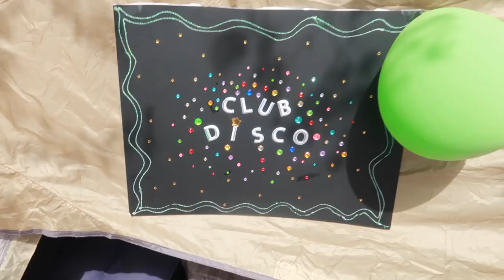Camping Clips I Had Saved In The Storage Vault 🤫 | Mountain Biking, Rafting, And More!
(Any Suggestions?🤔👁💋👁 Lemme Know!!!)

$QUEEZYBEE

Edited and Filmed by QueenZiare Hadley

Camera: G7x Mark II
Age: 65
Editing Software: Final Cut Pro
Ethnicity: Mixed, Black, Asian persuasion

A Wise Man Once Said. Yes
                                                        TTYL -QZ